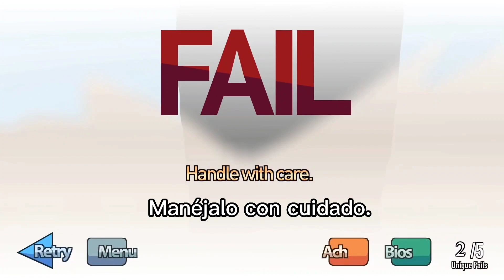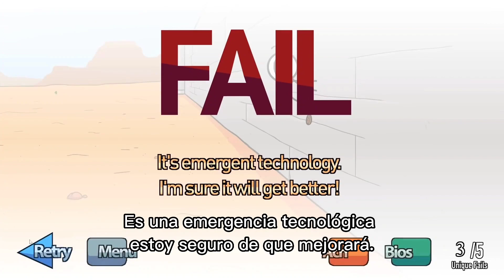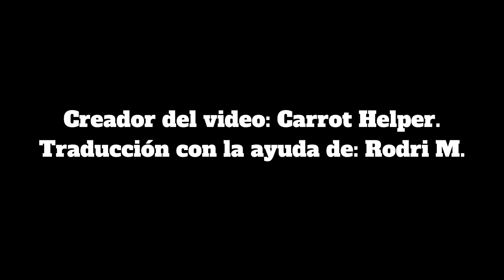The Henry Stickmin Collection - Asaltando el Banco - Español con Voces en Loquendo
Henry Stickmin es el personaje principal de sus juegos como Breaking the Bank, Escaping the Prison, Stealing the Diamond, Infiltrating the Airship, Fleeing the Complex y Completing the Mission. El jugador puede llevar a cabo elecciones que pueden determinar el destino de Henry en la historia.